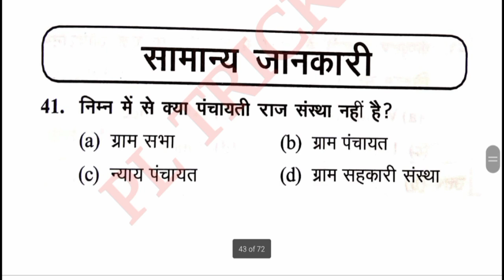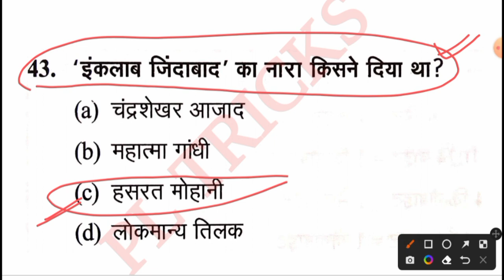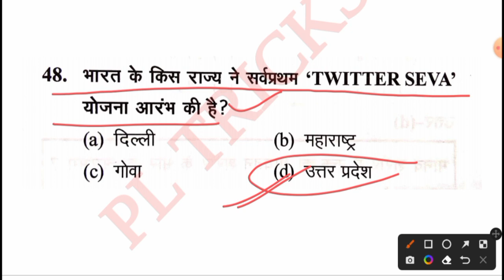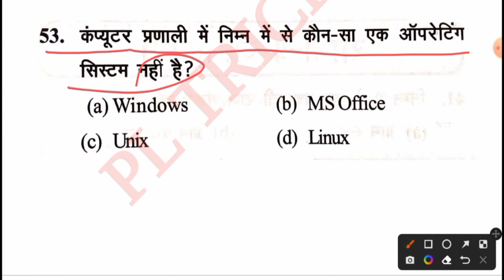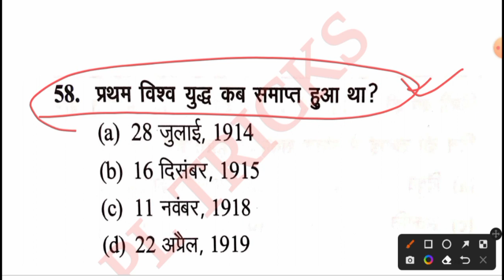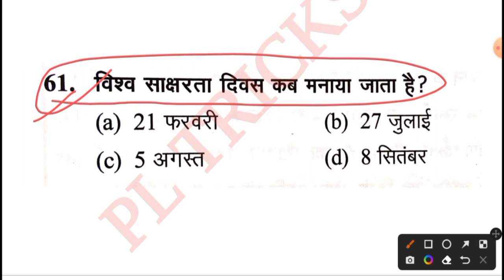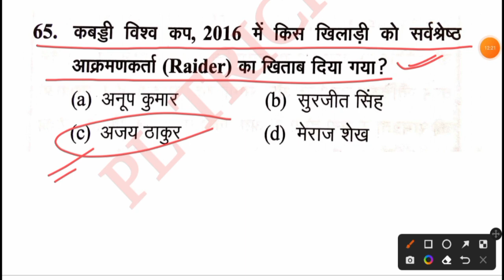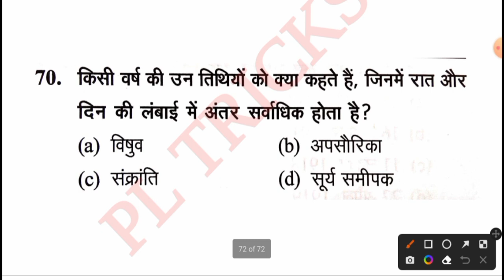UPSSSC VDO RE-EXAM 2022-23|UPSSSC VDO GK/GS PREVIOUS YEAR QUESTIONS PAPER 24 दिसम्बर 2016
UPSSSC VDO RE-EXAM 2022-23||VDO PREVIOUS YEAR QUESTIONS PAPER 24 दिसम्बर 2016|| SAMANYA JANKARI FOR VDO||
UPSSSC VDO RE-EXAM 2022-23||VDO सामान्य जानकारी ||SAMANYA JANKARI FOR VDO||GK/GS VDO|GK GS FOR VDO|| VDO SAMANYA JANKARI|| GK GS||

ग्राम विकास अधिकारी PREVIOUS YEAR QUESTIONS PAPER 5 दिसम्बर 2016

GK GS_FOR_VDO
UPSSSC_VDO_RE-EXAM2022
सामान्य जानकारी for vdo exam
UPSSSC_Gk _GS

UPSSSC vdo  सामान्य जानकारी  के 30 प्रश्न
ग्राम विकास अधिकारी परीक्षा  सामान्य जानकारी के 30 प्रश्न

UPSSSC VDO GK GS FOR VDO RE-EXAM 2023